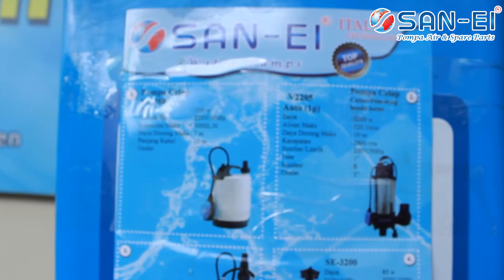Simulasi toren dan pemasangan pompa booster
video di atas adalah cuplikan simulasi cara kerja pompa booster dan toren,
simak video nya hingga selesai.

jika ada pertanyaan seputar pompa air sanei
silahkan tinggalkan komentar dibawah ini

Follow kami di Official Account saneipump

(saneipump)

(sanei pump)